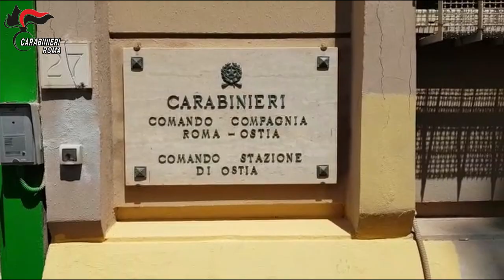Fiumicino, con la droga in cucina e in camera da letto: arrestato 22enne - Il Faro online